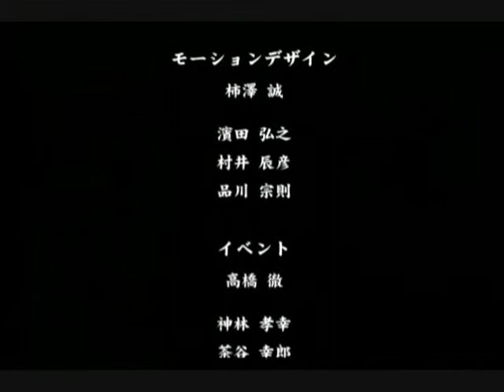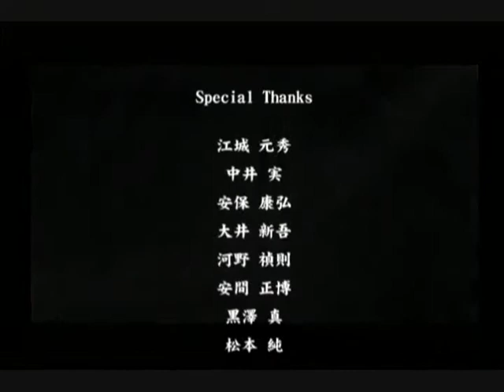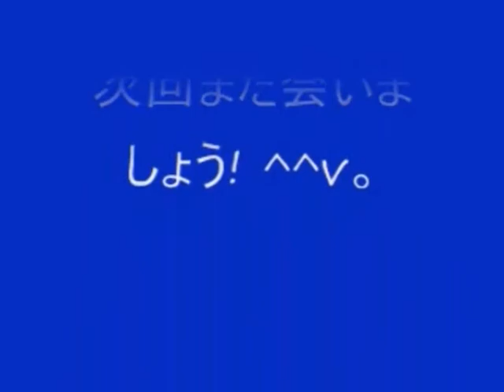No 28 Let's Play Onimusha Buraiden. 鬼武者無頼伝。 MrCedar31